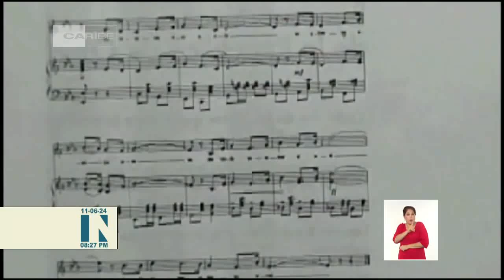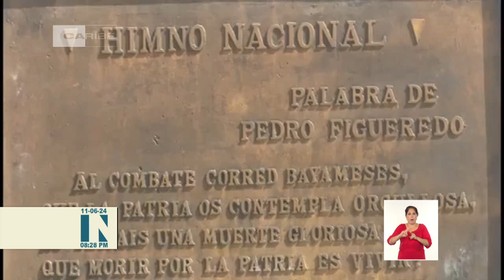Noticias del Arte y la Cultura de Cuba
La Segunda Jornada de Teoría y Crítica Cultural inició hoy en el Salón de Mayo del Pabellón Cuba. Convocada por la Asociación Hermanos Saíz (AHS) y el Instituto Juan Marinello, la cita propicia la reflexión entorno a los procesos artísticos. Conozca las principales noticias que acontecen en el mundo de la cultura en Cuba.